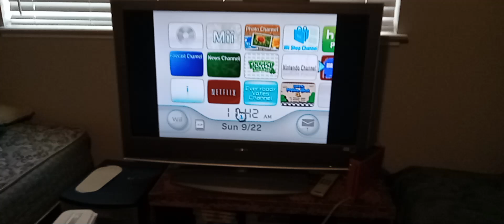Frogger Returns Wii Banner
Last one for today!

This one is a game I grew up playing a lot and loving it.